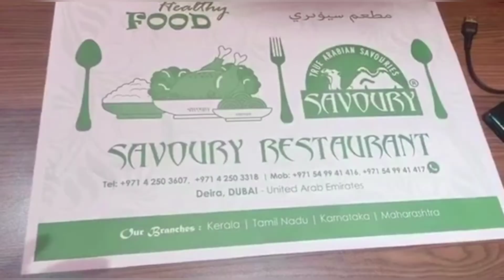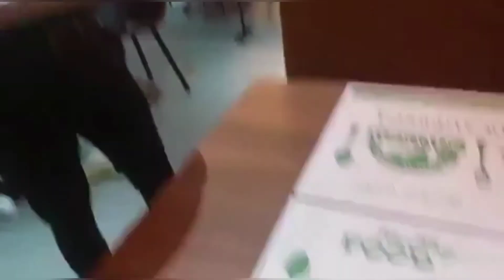SHAWARMA IN DUBAI